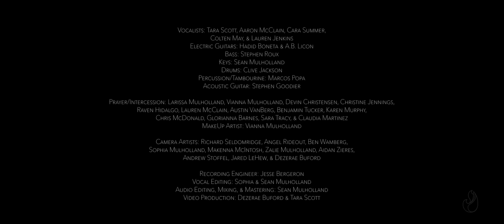Jesus, Friend of Sinners (single) | WorshipMob original - WorshipMob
Jesus, Friend of Sinners | WorshipMob

Jesus, Friend of Sinners written by Tara Scott, Sean Mulholland, Aaron McClain, & Cara Summer

"Jesus, Friend of Sinners" is the first of many WorshipMob originals to be released from our most recent recording retreat (June 2020) During this time, we came together as a family and wrote songs from a place of intimacy with Jesus. We are so excited to share with you the fruit of this wonderful time in His presence!

We have a friend who doesn't demand perfection from us to earn His love. Instead, He gave everything for us so that we could have the most intimate relationship with Him despite our sins, which would otherwise separate us from God. Jesus, has always been a friend of sinners and so He invites us into friendship with Him.

Yes, even you.
Yes, even now.
Yes, even here.

"But God showed his great love for us by sending Christ to die for us while we were still sinners. For since our friendship with God was restored by the death of his Son while we were still his enemies, we will certainly be saved through the life of his Son. So now we can rejoice in our wonderful new relationship with God because our Lord Jesus Christ has made us friends of God." (Romans 5:8, 10-11 NLT)

Live recording at one of our WorshipMob Recording Retreats!

Vocals: Tara Scott, Aaron McClain, Cara Summer, Colten May, & Lauren Jenkins
Electric Guitars: Hadid Boneta & A.B. Licon
Bass: Stephen Roux
Keys: Sean Mulholland
Drums: Clive Jackson
Percussion: Marcos Popa
Acoustic Guitar: Stephen Goodier
Prayer/Intercession: Larissa Mulholland, Vianna Mulholland, Devin Christensen, Christine Jennings, Raven Hidalgo, Lauren McClain, Austin VanBerg, Benjamin Tucker, Karen Murphy, Chris McDonald, Glorianna Barnes, Sara Tracy, & Claudia Martinez
MakeUp Artist: Vianna Mulholland
Camera Artists: Richard Seldomridge, Angel Rideout, Ben Wamberg, Sophia Mulholland, Makenna McIntosh, Zalie Mulholland, Aidan Zieres, Andrew Stoffel, Jared LeHew, & Dezerae Buford
Recording Engineer: Jesse Bergeron
Vocal Editing: Sophia & Sean Mulholland
Audio Editing, Mixing, & Mastering: Sean Mulholland
Video Production: Dezerae Buford & Tara Scott